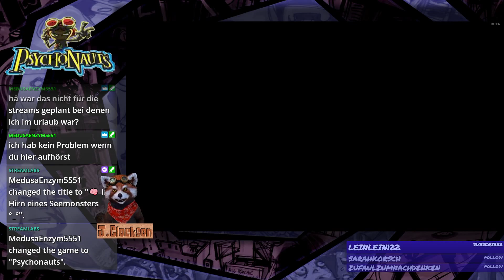PSYCHONAUTS 🧠 [EP 4/?] [deutsch] ein Livestream-Let's Play mit FaceRig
🔴 [Twitch-Livestream-Mitschnitt] 🎮 [Mystery - Action Adventure] 📹 [Webcam]

In PSYCHONAUTS spielen wir Razputin( kurz Raz), der sich unangemeldet in das übernatürlich Sommerlager, am Flüsterfelsen einschleicht, um an der geheimen Ausbildung neuer, übernatürlicher Kadetten teilzunehmen und schließlich selbst ein Psychonaut zu werden. Einer jener unerschrockener und gefürchteten Agenten, welche gegen die Mächte des Bösen kämpfen.

Klingt komisch. und ist auch exakt so umgesetzt. Sehen heißt in diesem Fall verstehen. Also schaut einfach rein :3

Auch der PSYCHONAUTS LiveStream selbstverständlich mit FaceRig FaceCam (der Panda), weil's lustig is.

🎵 Es könnte vorkommen, dass du Mucke hörst, die nicht zum Spiel gehört